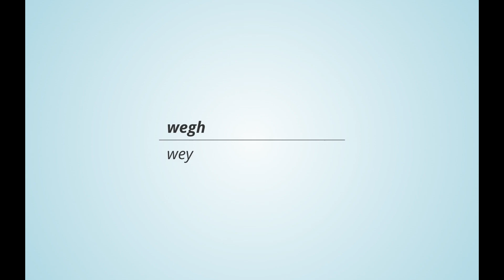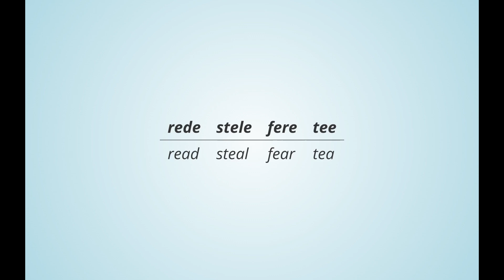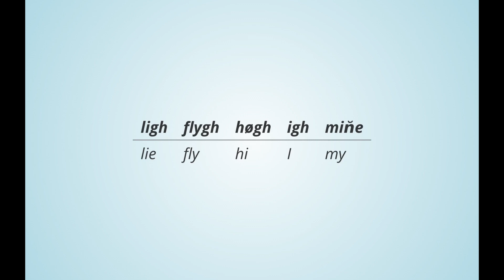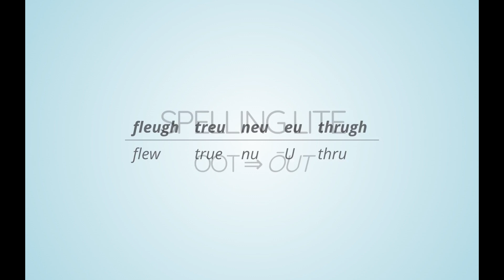Friendly English: Spelling Lite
Spelling Lite is etymologically even less clear than Simple Spelling Pro. It is almost entirely phonetic.

00:00 Spelling Lite
00:09 ai/ei(gh)
00:55 ee(gh)
01:39 i(gh)
02:22 õu(gh)
03:02 ōu(gh)